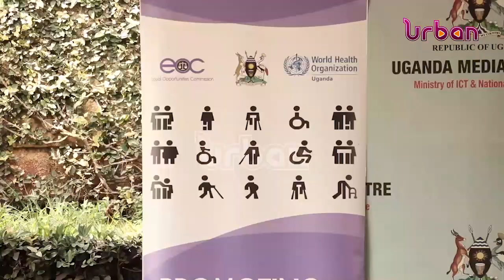School fees increament regulations